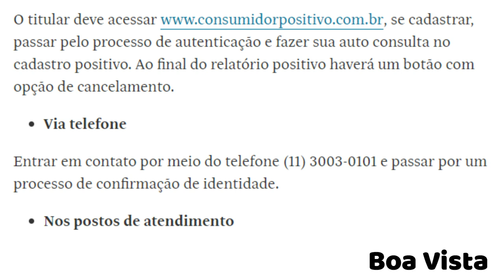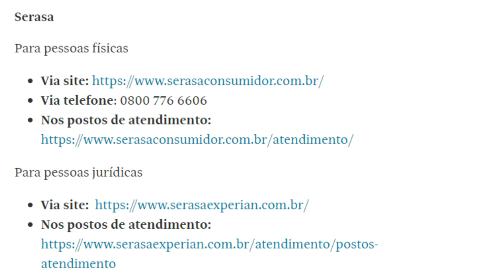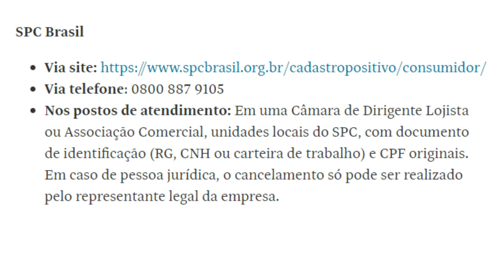💳Saiba como cancelar sua inclusão no cadastro positivo das instituições.🤔✔